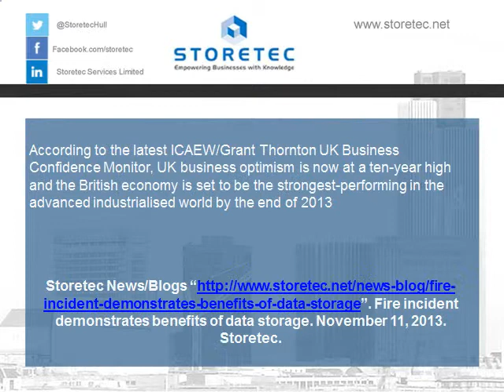Fire incident demonstrates benefits of data storage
Disaster recovery is often cited as a particularly good reason for companies to have their documents stored remotely and digitally, such as through means like document scanning and the use of microfiches.